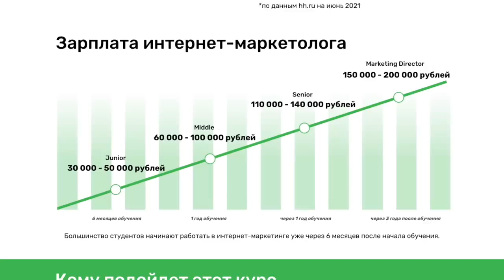Китай против воробьев - самый страшный голод XX века.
— гарантия трудоустройства

— обучение в формате симулятора, на реальных кейсах

— поддержка опытных специалистов

Война Китая против воробьев - пример того, почему человечеству нельзя считать себя властелинами планеты и уважать природу. Подробности в видео, а здесь по-традиции источники и дополнительная информация: